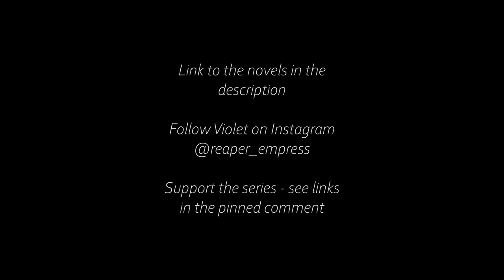Our Spellbinding Lies | Animated Teaser Trailer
Based on the novels of the same name, no one is safe in this world of magic and deceit. Does blood truly decide all?
The darkest of fantasy is about to be animated!

Born a magical prodigy, Violet has put faith in nothing but her mentor and her magic. When she learns of her teacher's hypocrisy, however, a final straw is broken and she swears to end him. To erase dishonesty in the universe, she opens a dark path of her own which stains her bloodline and the whole of Our Spellbinding Lies.

Voice talent:
Heather - JelzyArt
Violet - RedBalance